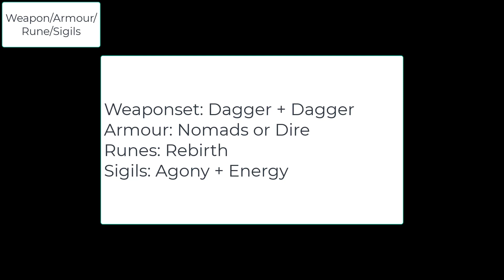[GW2] Tempest Tutorial and Walkthrough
00:00 Introduction and Features
00:58 Overloads
02:05 Shouts
03:15 Traits
05:19 Recommended Build
05:29 Weaponset/Armour/Runes/Sigils
05:39 Might Combos
06:18 Heal Combos
06:40 Swiftness Combo
07:01 General Skill Rotation
07:31 4-phase Projectile Reflect
07:57 Rebound Mechanics
08:32 Tempest Demonstration
13:39 Tips and Tricks